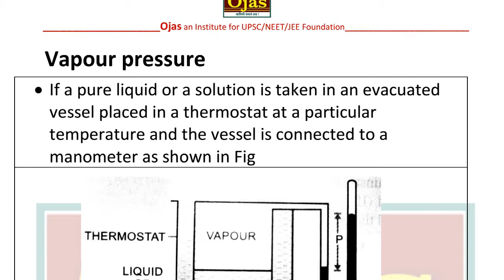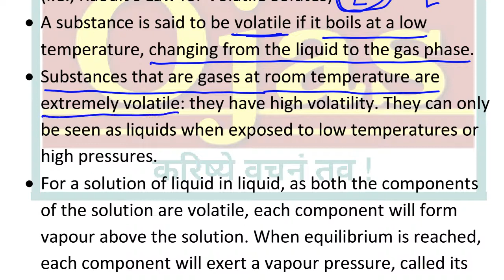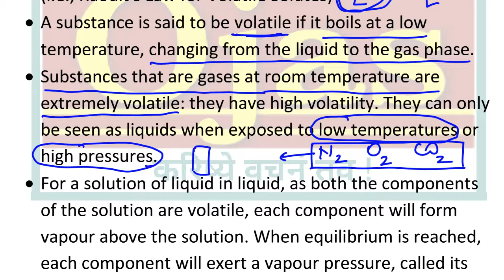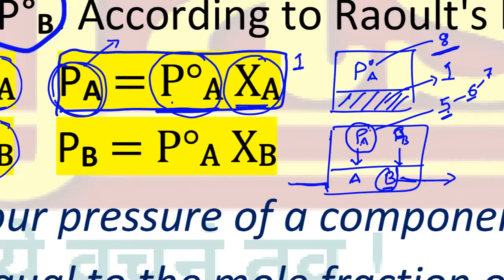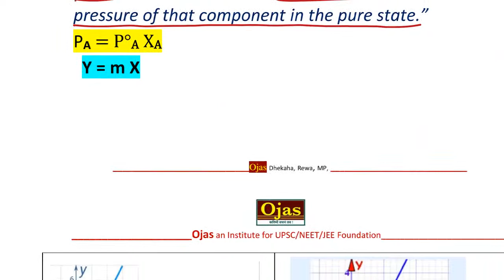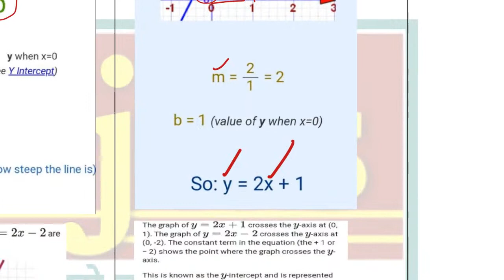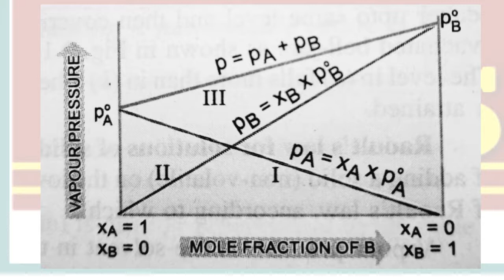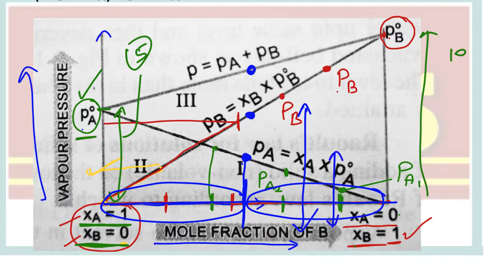2-Raoult's Law Part-1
Ojas Online Chemistry